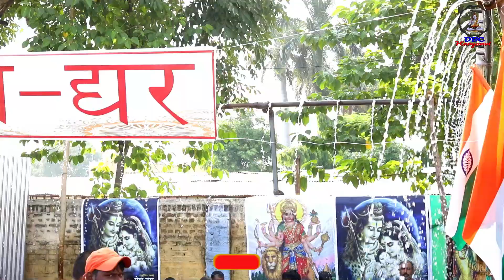𝑩𝑨𝑴 𝑩𝑨𝑴 𝑩𝑯𝑶𝑳𝑬 (बम बम भोले ) 𝑵𝑬𝑾 𝑺𝒐𝒏𝒈 2022//𝑴𝑨𝑵𝑶𝑱 𝑺𝑯𝑨𝑹𝑴𝑨 //𝑩𝒉𝒂𝒋𝒂𝒏 // 𝑫𝑬𝑬𝑷 𝑪𝑯𝑨𝑵𝑫 𝑺𝑶𝑹𝑶𝑼𝑻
DBCHaryanvi Present “ A Latest New Song 2022. We Present to you “ DBC Haryanvi Song by Singer : Manoj Sharma Directed by " Deep Chand sorout " Featuring Artist exclusively on DBC Haryanvi Company
Album :-bam bam bhole  2022
Artist- Manoj sharma ,  Ph no. 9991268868 ,Deep Chand 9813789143 ,Rohatash ,Gourav ,
Song :-Bam Bam Bhole 2022
Singer :- Manoj sharma
Edit By = Deep chand Sorout 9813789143
Special Thanks :- Jai bhole nath ki
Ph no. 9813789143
Music Label & Copyrights :- DBCHaryanvi
 Mohan banchari , Santraj Nagar ,Manoj Sharma,ballu badha, balram badha ,Kirshan badha
gyanender sardhana song gujjar,
gyanender sardhana song status,
gyanender sardhana song 2021,
gyanender sardhana song new,
gyanender sardhana song mohan baba,
rohit sardhana song 2021,
rohit sardana song,
rohit sardana song new,
rohit sardana song gujjar,
gyanender sardhana song dj,
gyanender sardhana song pradhani,
gyanender sardhana new song all,
harender nagar song new,
harender nagar song dj remix,
harender nagar song 2021,
harender nagar song gujjar,
harender nagar song dj,
harender nagar song bhajan,
harender nagar song pubg,
harender nagar song all,
harender nagar song babu,
36 biradari song harender nagar,
harendra nagar bhaichara song,
harender nagar brahman song,
mihir bhoj song harender nagar,
harender nagar bhole song,
harender nagar mohan baba song,
harender nagar song satpal dosa,
dhokebaaz yaar song harender nagar,
harender nagar election song,
girl attitude song harendra nagar,
harender nagar new song status,
neeraj pepsu song harendra nagar,
harinder nagar ke new song,
harender nagar all song,
rasmalai song harender nagar,
harender nagar song new song,
harender nagar song teri surat
gyanender sardhana new song baba mohan ram,
gyanender sardhana happy birthday song,
gyanender sardhana gwalior song,
hoor song gyanender sardhana,
hoor pari song gyanender sardhana,
gyanender sardhana hit song,
gyanender sardhana holi song,
gyanender sardhana new song happy birthday status,
gyanender sardhana new song holi,
gyanender sardhana new song i love you,
gyanender sardhana jaat song,
gyanender sardhana jatav song,
gyanender sardhana ke song,
gyanender sardhana new song kholi wale,
gyanender sardhana ki song,
gyanender sardhana ki new song,
gyanender sardhana new song sapne ki hoor,
gyanender sardhana new song fashion ki bimari,

love you song gyanender sardhana
KHOLI KE RAJA | BABA MOHAN RAM NEW BHAJAN 2022~ GYANENDER SARDHANA ~ROHIT SARDHANA~HARENDER NAGAR
sandhiya chodhary,
bhole song 2022,
bam lahari ,
bhole song 2022,
bhole bhajan Haryanvi,
bam bam bhole,
Bholenath song,
kawad song 2022,
bhole dj song,
bhole ke gaane,
Bholenath ke bhajan,
chillam ka sutta,
hit bhole song,
bhang bhole,
Rohit sardana new song,
bhole rom rom,
Bhola thanedaar,
Bhola parwat pe,
Haridwar,
kawad song,
bam lehari ,
bhole ki kawad,